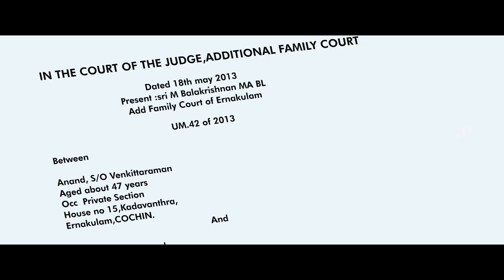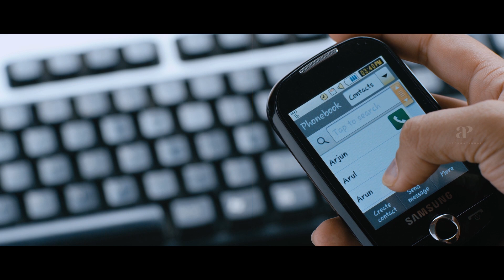Shyam Apologizes To Pooja Ramacahandran | Pranayathil Uzhappunathu Engane | Siddharth | Amala Paul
Watch the fun filled movie scenes from  Pranayathil Uzhappunathu Engane, ft Siddharth & Amala Paul in the lead roles while Rashmi, Vignesh, Sri Ranjani, Suresh, Surekha in supporting roles.

Cast : Siddharth, Amala Paul, Rashmi, Vignesh, Sri Ranjani, Suresh, Surekha.
Producer - Sasikanth Sivaji, Siddharth, Nirav Shah